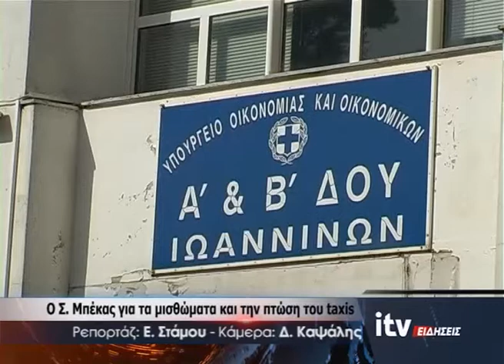Ο Σ. Μπέκας για τα μισθώματα και την πτώση του taxis - ITV Ειδήσεις - 01/09/2020 (video)